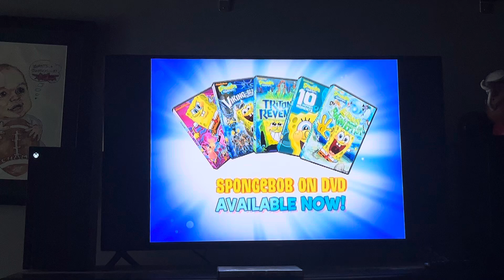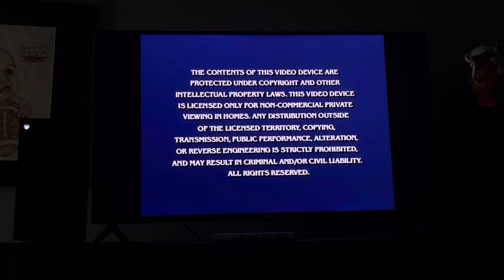Review of The 2011 DVD Opening of SpongeBob SquarePants The Great Patty Caper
Following Order:
Nickelodeon Logo
SpongeBob SquarePants DVD Collection
Teenage Mutant Ninja Turtles Turtles Forever
Avatar The Last Airbender DVD Collection
Program Notes
DVD Menu Intro
Theme Song
That’s it